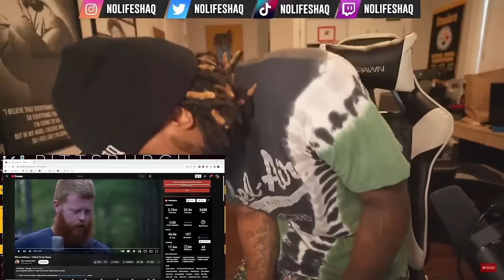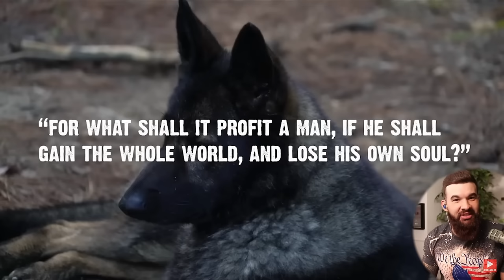SO MUCH PAIN!! COMPILATION OF REACTIONS TO OLIVER ANTHONY "I WANT TO GO HOME"